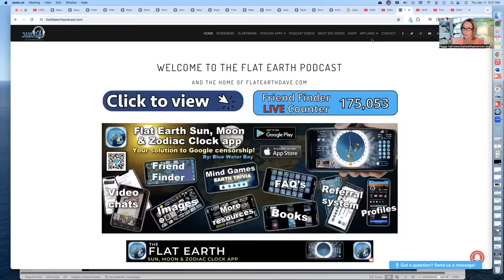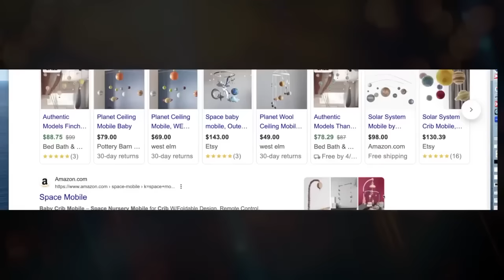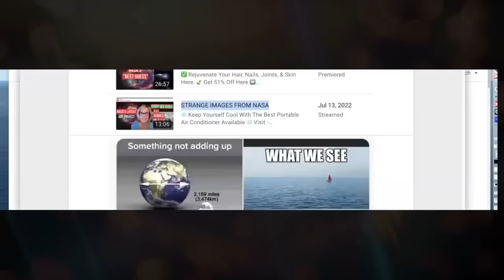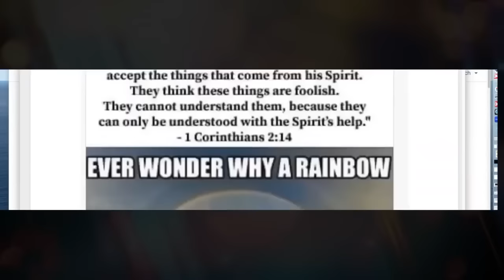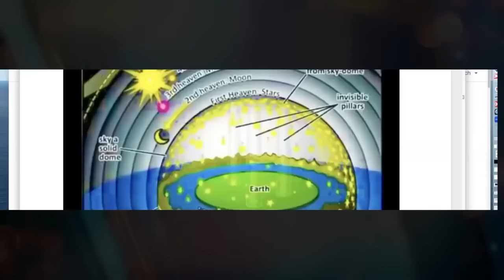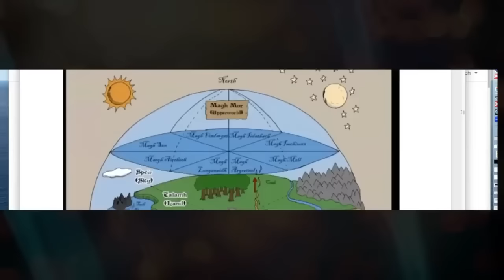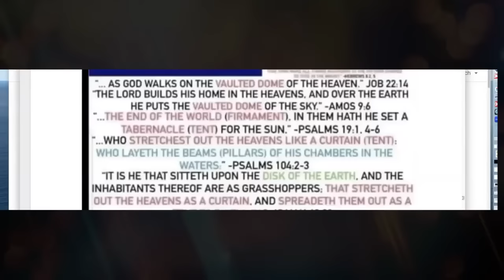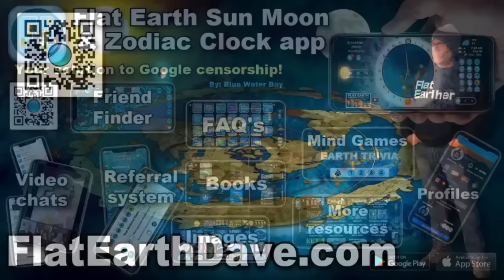WHAT in the NON SPINNING WORLD - Peggy Hall with David Weiss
We identify as conspiracy theorists. Our pronouns are, I Told You So

"Open your mind to the possibility of a new world view. This is especially important if you are inclined to ridicule, delete or unsubscribe without even considering what's about to be shared. Hint: This video is NOT intended to convince you of anything. Quite the opposite: it's about challenging you to think, question and dig deeper and to not let the government or your 4th grader teacher or NASA create the conclusions for you." Peggy Hall

Discerning truth from deception. Promoting individual liberty. Defending freedom.